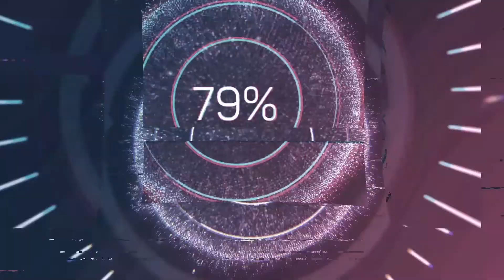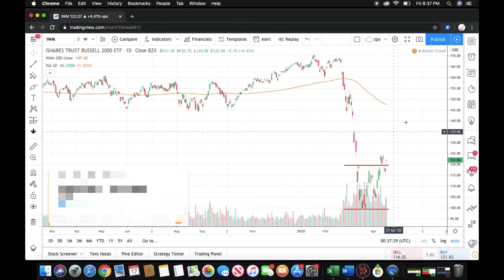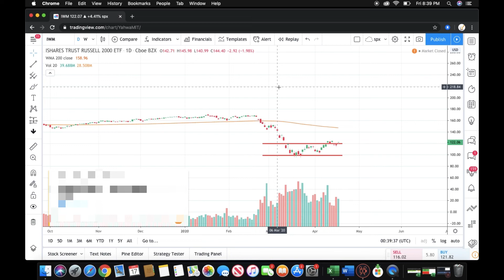COVID-19 (Swing Trading and Technical Analysis)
In this video I discuss my thoughts on the following stocks:

Technical Analysis of the SP500 (SPY)
00:17-1:49

Technical Analysis recap of the Russell
1:49

VALUE?

SUGGESTIONS?
If there’s something you want us to recap please send us an email and let us know. example of topics we discuss within our trading community: Technical Analysis, Best Brokers to use (TD Ameritrade, Robinhood), Chart Patterns, Support and Resistance levels, How to calculate risk/reward, How to calculate stop-loss levels, Swing Trading or Day Trading Strategies, Risk Management, Bull Flags, Bear Flags, etc.